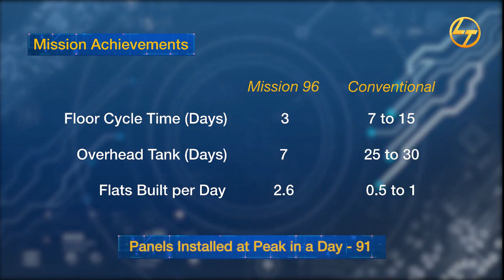Tufwud Collaborates with L&T and CIDCO for Project Mission 96- Pradhan Mantri Awaas Yojna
Tufwud Doors & Accessories takes pride in stepping into a revolutionary milestone. We have completed Fire Door installation with record time in Project Mission 96 by Cidco and L&T. It is our privilege to showcase our achievement with dedication and skill. Our experts are ready to take on any mission and complete them as promised. The project was built under the Pradhan Mantri Awas Yojana’s Mass Housing Scheme, under which several tenements across Navi Mumbai are being built for Economically Weaker Sections (EWS) and Lower Income Groups (LIG).
To get latest updates on fire safety- visit us